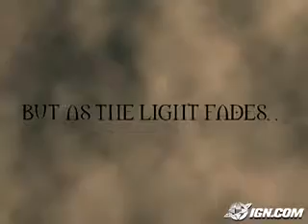Preview The Legend of Zelda E3 Nintendo Trailer 2004